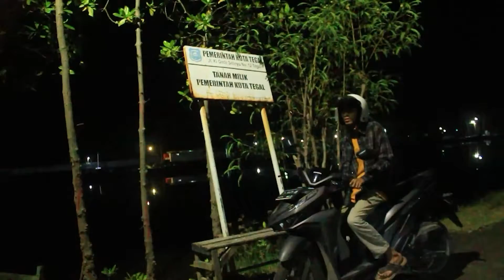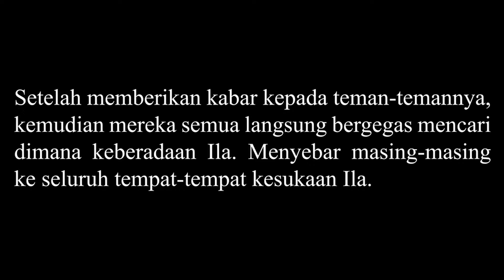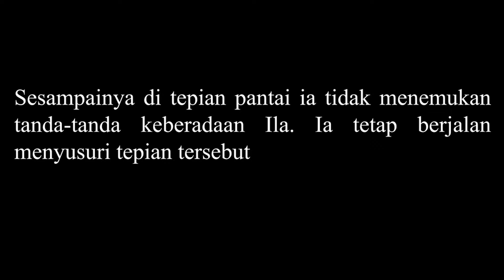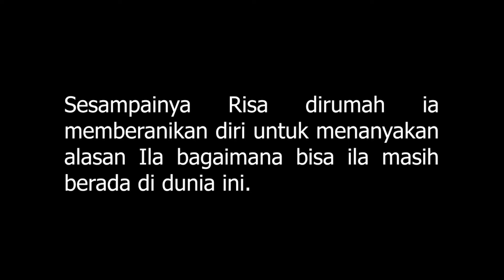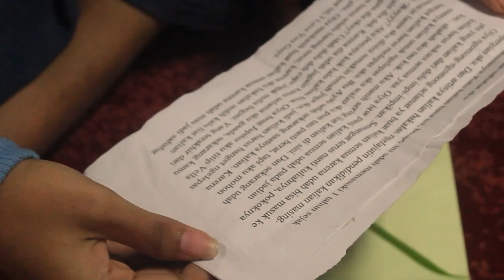Final pakrudi 2 4